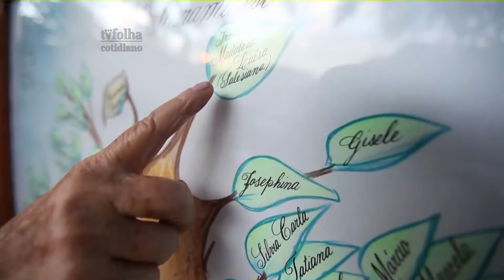Assista ao terceiro bloco do programa "TV Folha" (23/09/2012)